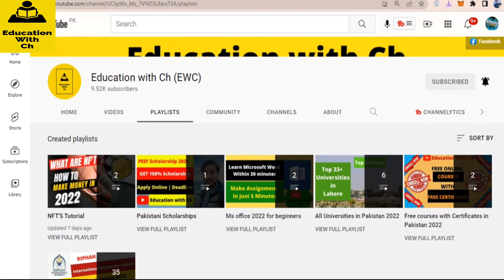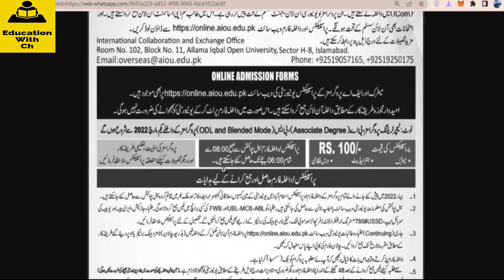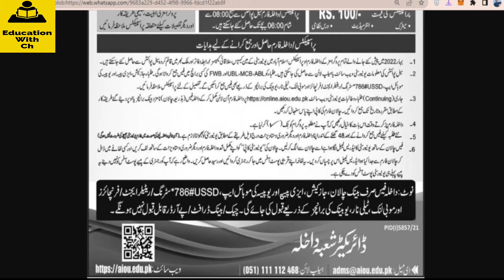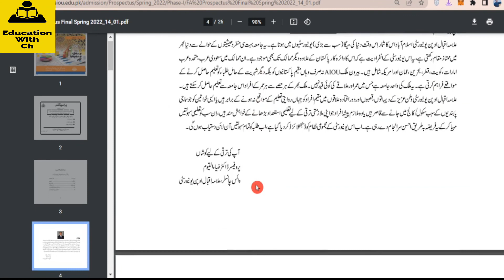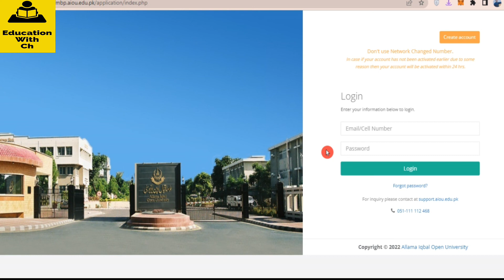Allama iqbal open university || Admission semester bahar 2022 with late fee || MATRIC/INTER/ICOM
InsightLearn insightLearnPakistan InsightLearn InsightLearn Insight Learn Allama iqbal open university || Admission semester bahar 2022 with late fee || MATRIC/INTER/ICOM || late admission matric inter in allama iqbal open university 2022

aiou admission spring 2022,aiou admission 2022,
all universities information in pakistan,aiou matric admission fee 2021,
ma msc admission 2022,fa admission 2022,
aiou admission confirmation 2022,
aiou admission 2021 matric,
aiou admission autumn 2022,
bed admission aiou 2022,
admission 2022,
b.ed admission 2022,